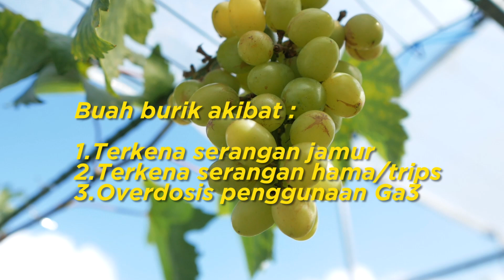Buah anggur mulus tanpa burik | Cara merawat anggur untuk pemula